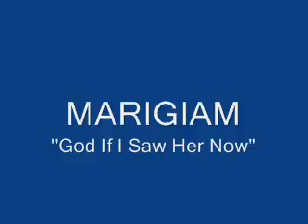MARIGIAM - God If I saw her Now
Maria Giammetti - vocal, soprano sax, caisa.
Mario Giammetti - vocal, guitar, organ.
From the forthcoming "Family Snapshots: A Tribute To Genesis Solo Albums", due for release later this year on the Mellow Records label.
"God If I Saw Her Now" original version appeared on the Anthony Phillips debut solo album "The Geese & The Ghost" in 1977. It was sang by Phil Collins and Vic McAuliffe